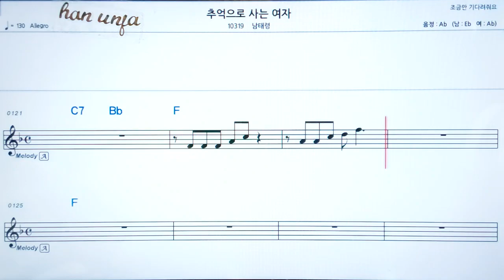💖추억으로 사는 여자/남태령 👍코드,악보, 코드 ,Karaoke*카라오케 반주